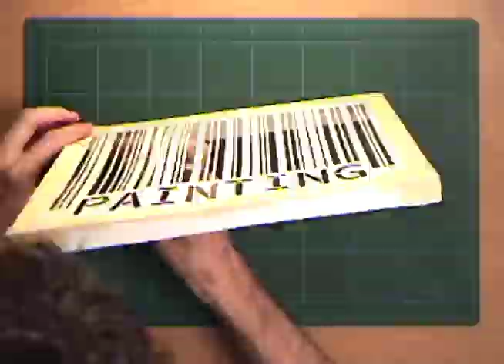Barcode "PAINTING" Stencil by Scott Blake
I use letters instead of numbers to encode the words: PAINTING, BLACK, WHITE, ORIGINAL, WARHOL, ARTWORK, BUDDHA, ALLAH, JESUS, CONSUMER, SELL OUT, SATAN. Every painting is made to order using top of the line archival materials. Each painting measures 12 x 9 inches. In addition to my signature and date on the back, every painting is numbered and registered owners are listed on my